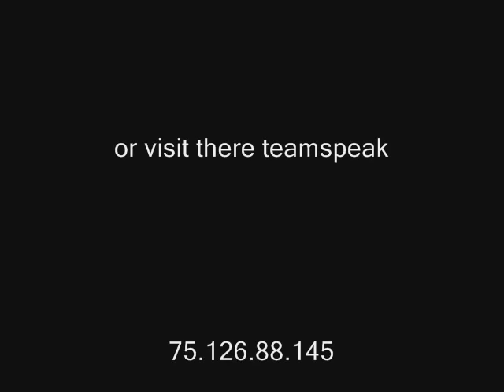Battlefield 2: Jet Stunts V.2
The Game is Battlefield 2: Modern combat, all footage is taken from Online Gameplay and includes Infantry footage, Jet footage, Guides, tips & tutorials. Some videos may also include Stunts, glitches, choppers/helis (TV Guided) & armour.